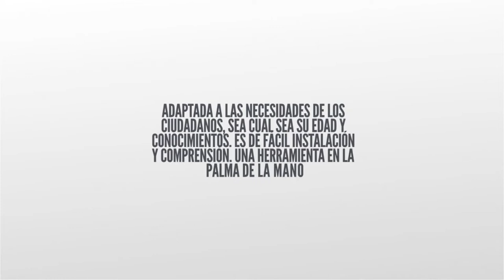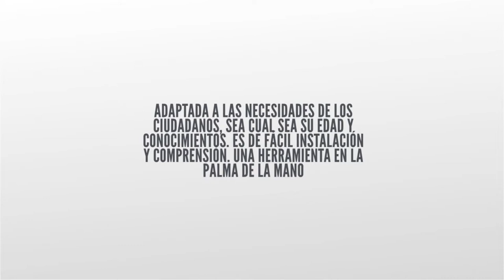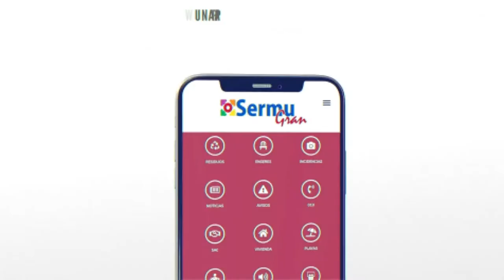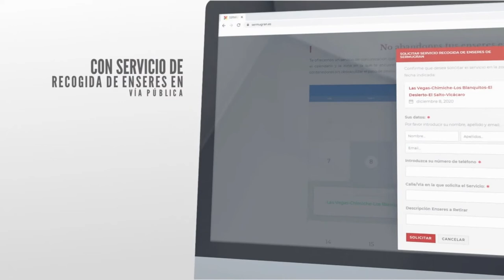Granadilla presenta aplicación web para la atención de la ciudadanía